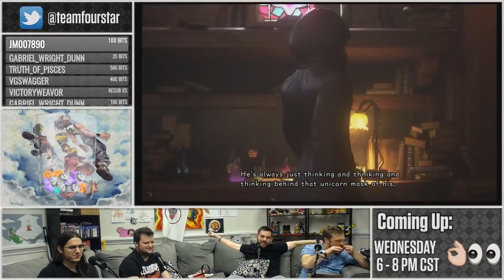Streamdom Hearts | Back Cover | Stream Four Star